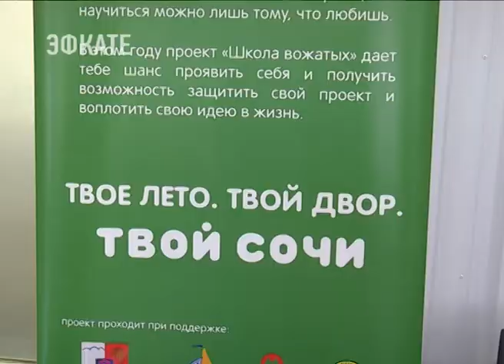Вожатых на летних дворовых площадках Сочи подготовят специалисты «Орленка». Новости Эфкате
В городе стартовал новый проект — «Школа вожатых». Занятия уже начались.

«Школа вожатых» – новый проект, организованный для обучения волонтёров, которые работают летом на детских площадках курорта. Таких в Сочи 145. Наполнить их содержанием, сделать привлекательными для юных сочинцев – основная задача. Спикерами на лекциях школы вожатых выступят педагоги СГУ, представители «Российских студенческих отрядов», «Орлёнка», «Российского союза молодёжи».

Сочи. Новости.
Телеканал Эфкате.